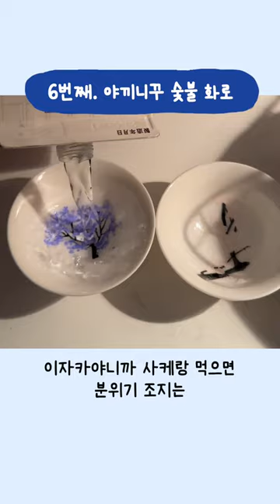니가 고기를 먹어봤으면 얼마나 먹어봤습니다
실제로 제가 자취 11년 동안 써본
1~2인용 그릴인데요

막상 이렇게 모아서 보니
이게 사람이 맞나 싶을 정도로 많이 먹네요

참고로 너무 옛날에 썼던 그릴은 어디서 파는지 잘 모르겠고
일단 알고 있는 것만 알려드릴게용